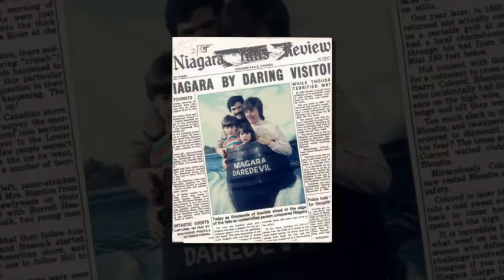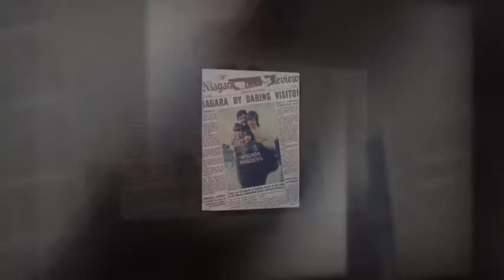Barbara J Jarvis, Video Tribute, Proshow Web SlideShow